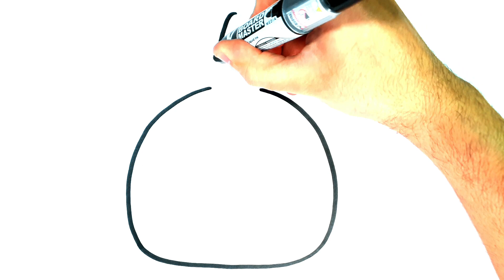WIE MAN EINE KATZE ZEICHNET - WIE man aus dem Wort "cat" eine Katze zeichnet